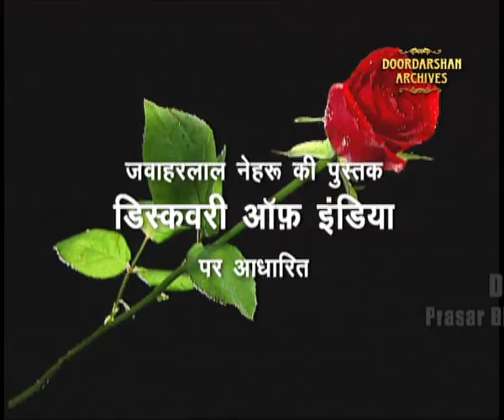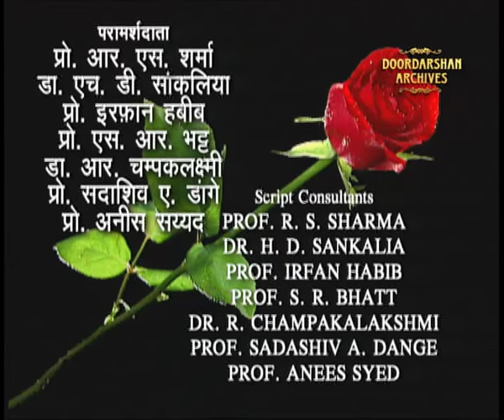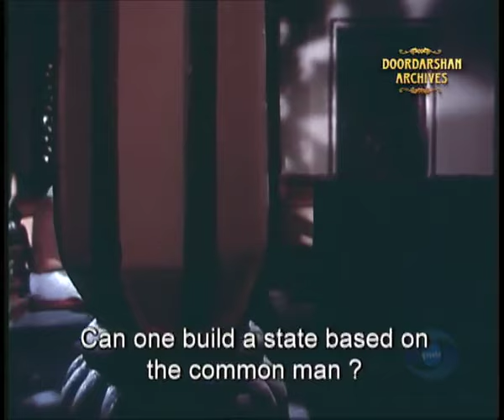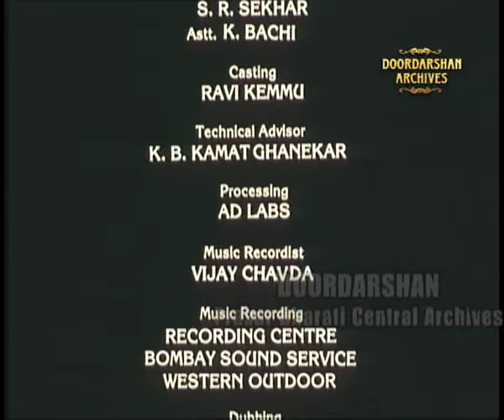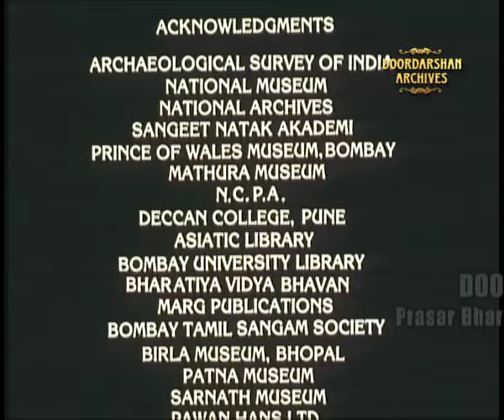Bharat Ek Khoj | Episode-11 | Chanakya and Chandragupta, Part I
Episode 11: Chanakya and Chandragupta, Part I

With Satyadev Dubey as Chanakya, Ravi Jhankal as Chandragupta, Anjan Shrivastava as Dhanananda, Meeta Vashisht as Suvasini, Lalit Tiwari as Rakshasa, Vijay Kashyap as Shakatara, Devendra Malhotra as Ashvalayan, Zarvan Patel as Alexander, Irfan as Malayaketu, and Padmanabhan as Seleucus.

After the gradual spread of Buddhism in India, Nehru notes that there were processes to bring about racial fusion and amalgamation of the petty states and republics to build up a united, centralised state into a powerful and highly developed empire. Alexander’s invasion of the northwest gave the final push to this development and two remarkable men arose who could take advantage of the changing conditions and mould them according to their will. They were Chandragupta Maurya, a little-known ambitious youth and Chanakya, his friend-minister-counsellor, the Brahmin. Nehru cites Vishakhadatta’s classic Mudra Rakshasa, a play of the early Christian millennium.

Chandragupta accosts Chanakya, the budding author of Artha Shastra, on the Ganga-banks and gently persuades him to become his friend, philosopher and guide. Chanakya is misunderstood and insulted by the powerful Emperor Nanda supported by the prime minister Rakshasa of the Magadha kingdom. Exiled and enraged, both leave for Taxila to meet the Greek garrisons and eventually Alexander himself. Chandragupta is fired by ambition to emulate Alexander whose conquests and glory are well known, and waits for an opportunity. The news of Alexander’s injury and eventual death in Babylon (323 BC) is that god-sent opportunity when Chandragupta and Chanakya rouse the masses and capture Taxila immediately. Seleucus, Alexander’s general, makes an abortive attempt to re-establish the Greek authority by crossing the Indus, but is roundly defeated by Chandragupta and his allies, brought over by an appeal to nationalism. Under Chanakya’s counsel, peace with the Greeks is bought by Chandragupta marrying Seleucus’s daughter, ignoring his earlier betrothed Suvasini, the Magadha counsellor’s daughter.

At Nanda’s court, the lyrical Chhau dance of Suvasini mesmerises the Emperor who claims the danseuse to become his consort, against protestations of her counsellor-father, Shakatara who is imprisoned. Suvasini makes a reluctant bride, but concedes only when she is informed that the scheming Chanakya has freed her father and taken him to join Chandragupta’s entourage. Shakatara is strengthened with Chanakya’s assurance to the small inimical republics of peace and to Sariputra, Ganadhipati (chief of the republics), of autonomy of operations under the central kingdom. The scene ends with much bonhomie among the allies.